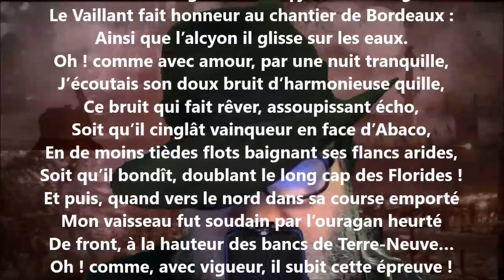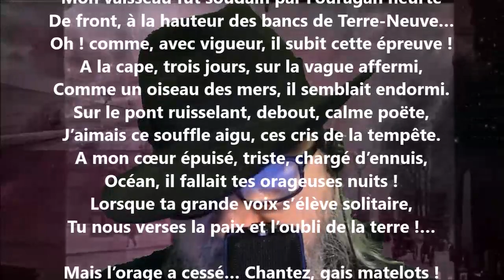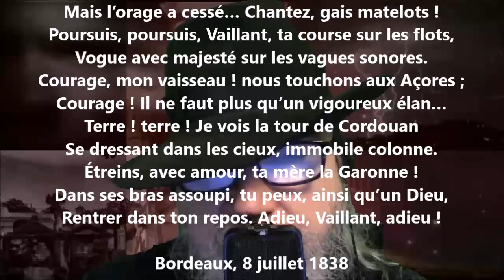Le Vaillant - Dominique Rouquette lu par Yvon Jean